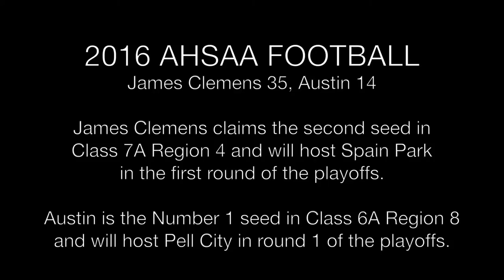James Clemens 35 Austin 14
DECATUR, ALABAMA --James Clemens 35, Austin 14

James Clemens claims the second seed in Class 7A Region 4 and will host Spain Park
in the first round of the playoffs.

Austin is the Number 1 seed in Class 6A Region 8
and will host Pell City in round 1 of the playoffs.